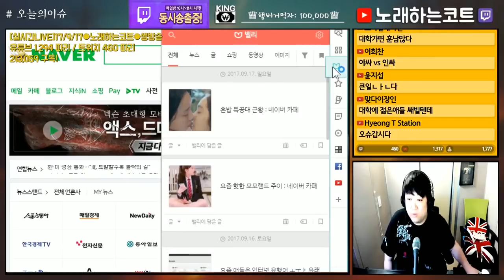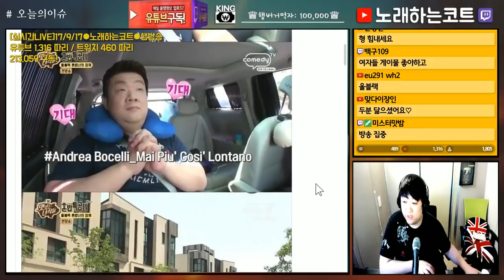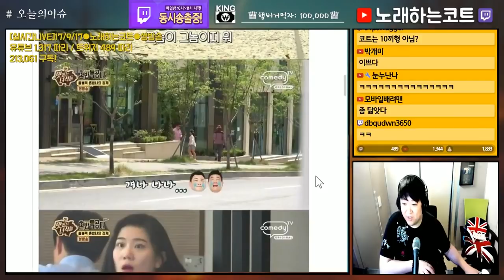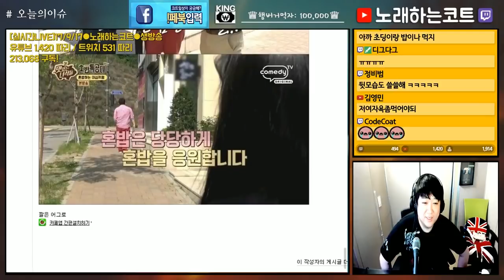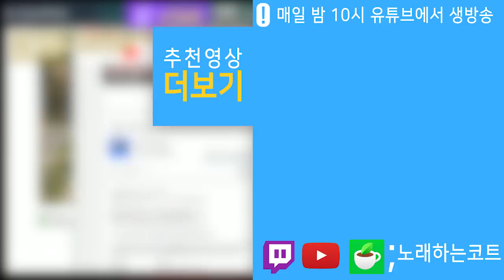레알 안타까운 혼밥특공대 이십끼 형님 유민상 근황... (노래하는코트)